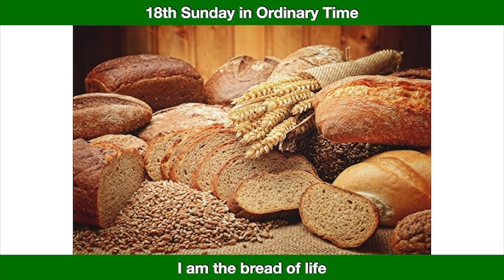04.08.2024 | Passionist India Presents | Sunday Reflections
18th Sunday in the Ordinary Time Year 2024